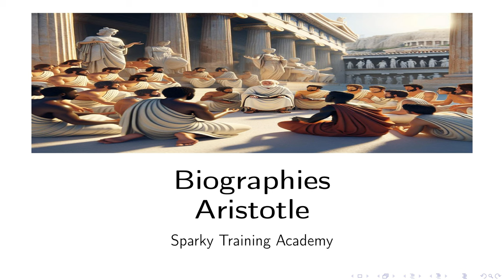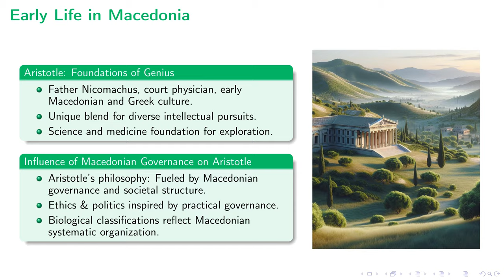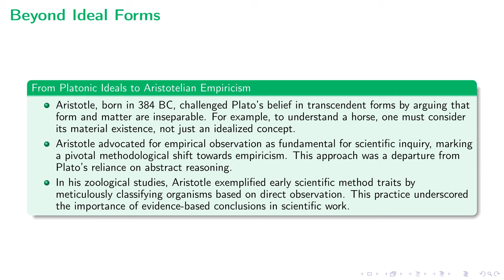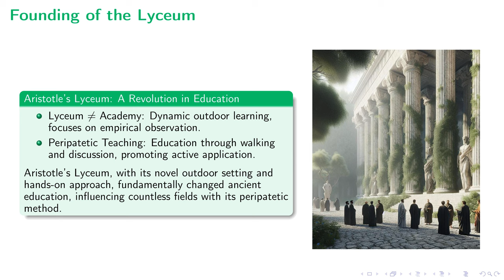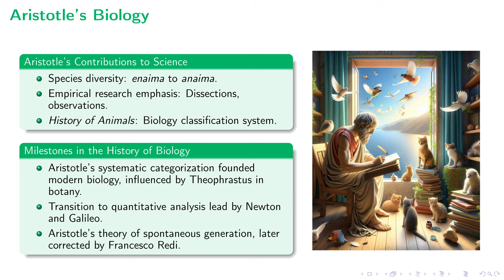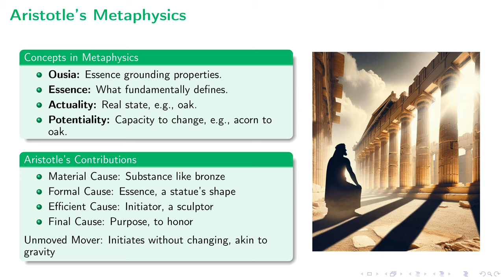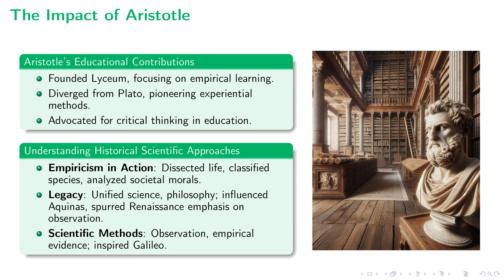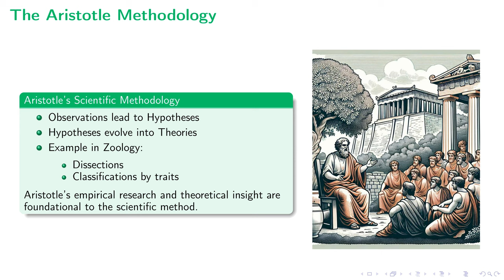Sparky's Academy: Aristotle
In this detailed lecture, we explore the vast intellectual legacy of Aristotle, focusing on his contributions across various fields including philosophy, science, ethics, and political theory. Through a critical examination of Aristotle's life, from his early influences in Macedonia to his establishment of the Lyceum in Athens, we uncover how his empirical approach and methodological innovations laid the groundwork for modern scientific and philosophical thought. By dissecting Aristotle's divergences from his mentor Plato and his development of foundational theories in biology, metaphysics, and ethics, the lecture provides an in-depth look at how Aristotle's work reshaped the Western intellectual landscape, influencing countless generations of scholars and thinkers. This discussion aims to highlight the enduring relevance of Aristotle's observations and methodologies, underscoring their foundational role in the evolution of Western thought.